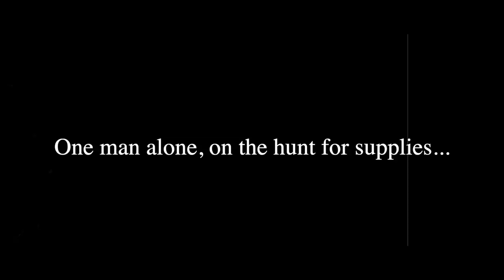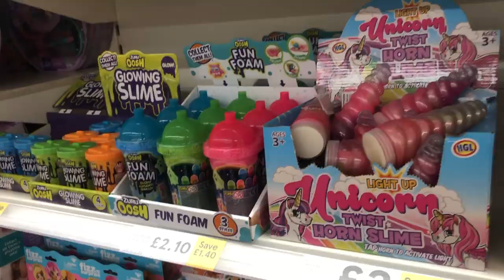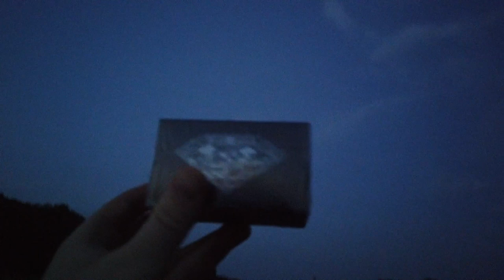I Spent the Night in a Maze and My Girlfriend Hid the Supplies (YOU HAVE TO WATCH IT ALL)